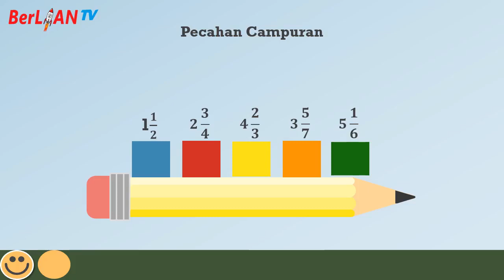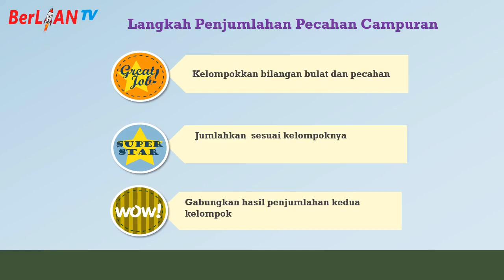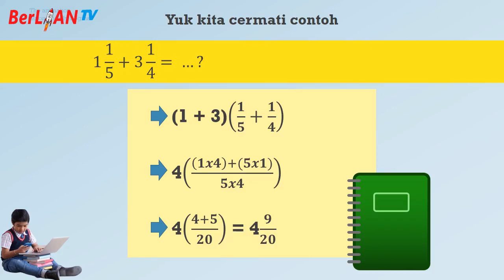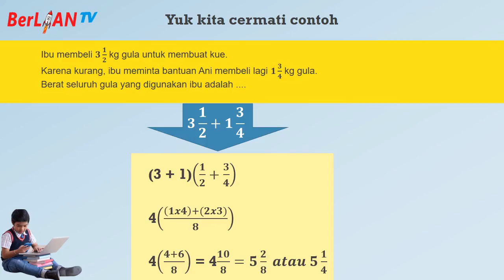Penjumlahan Pecahan Campuran - Matematika Kelas 5 SD - BerLIAN School